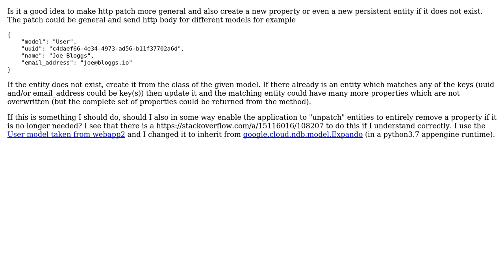Software Engineering: Would it work to use http patch more general and even "unpatch"?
With thanks & praise to God, and with thanks to the many people who have made this project possible! | Content (except music & images) licensed under CC BY-SA | Music | Images & others | With thanks to user VoiceOfUnreason user Niklas Rosencrantz and the Stack Exchange Network Trademarks are property of their respective owners. You are responsible for your own actions.